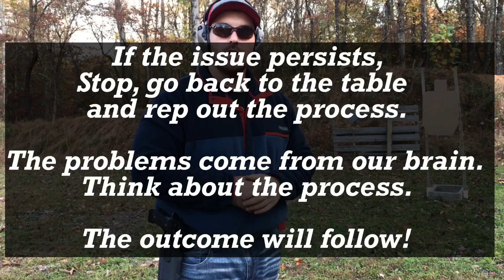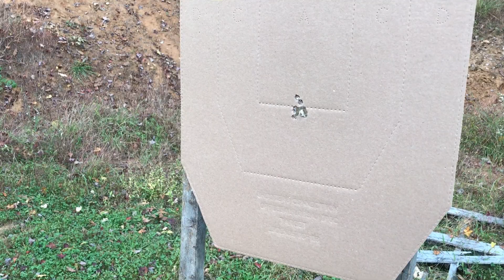Basic Pistol Class ••• Learn to Shoot!!!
Learning to shoot is a difficult endeavor sometimes.

We are often taught by people that don’t know anything in the grand scheme of things.

We are looked down upon sometimes for not knowing.

We are shown terrible techniques.

We are often less confident after our first range visit.

We learn slowly and never develop routines for success.

I say we because I’ve been there!!

I absolutely despise the way ego and bravado is injected into the gun owners experience.

I hated that everyone is an expert simply by ownership.

Since when does ownership make anyone an expert?   If I buy a stethoscope and a scalpel, does that make me a doctor or surgeon?

Of course not.  That’s silly.

So that’s why I began my journey to becoming an actor expert in this field.  Which I wouldn’t say I’ve reached yet.

But one thing I’m supremely confident in is this process.  It’s hard to do on video and speak to a camera instead of people but if you are willing to work it, it will work!!!

It’s something I’ve worked on for a while and although some details will be left out of the video it will still offer you a clear recipe to repeat when you go to the range.

I went from not knowing anything to Being the guy answering all the questions in a short time.

I teach shooting the same way I teach Boxing or wrestling or riding motorcycles.  I was blessed to have amazing coaches in all those areas so it taught me a ton.

Also I’ve trained with and studied some of the very best tactics trainers and shooting trainers on planet earth.   I have done a metric ton of research into not only shooting but also the adult learning process.

It’s difficult to teach through video but I want as many people to get the info as possible.

The second amendment and the right to self preservation is God given to all people.  Regardless of race, religion, politics or anything else.

It’s not like everyone wants to be a world champion shooter but everyone should feel confident and be proficient at using these tools.

Safety.
Fundamentals.
Best practices.
Repeatable, consistent performance.

CONFIDENCE